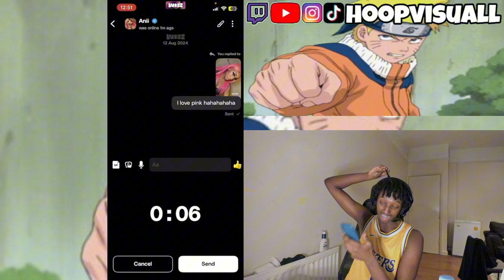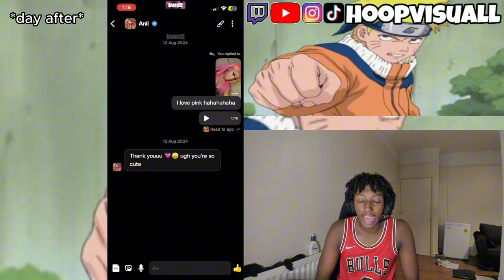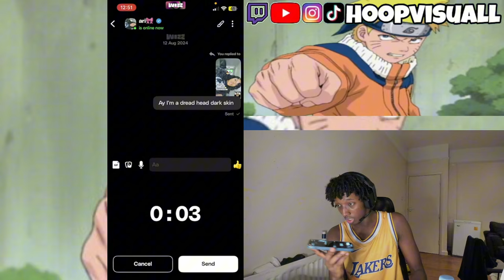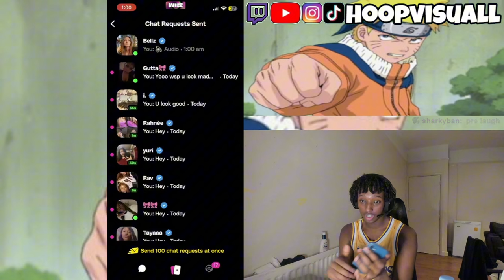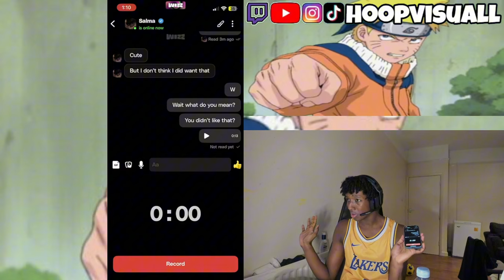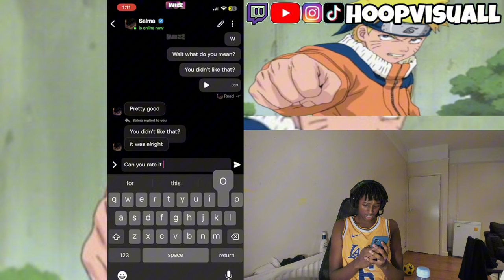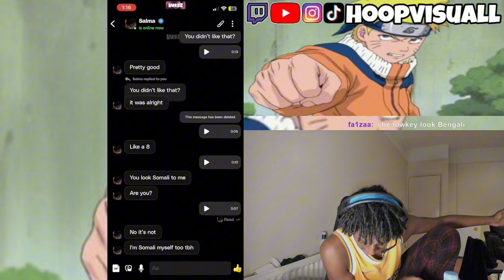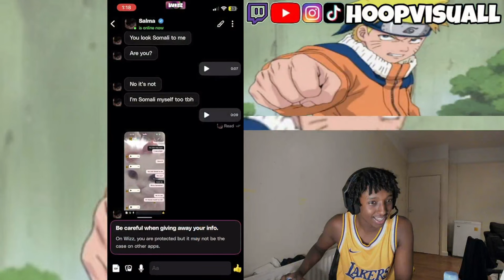Rizzing Baddies with Cringy pickup lines!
This Video I am Rizzing baddies with cringy pickup lines! trust me its cringy
i had to do it lol

Streaming everyday on twitch!